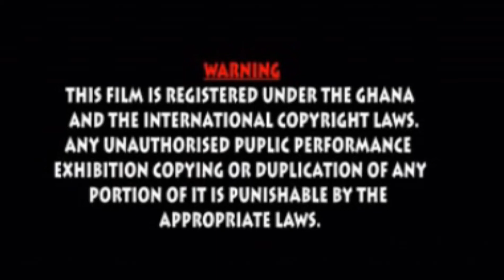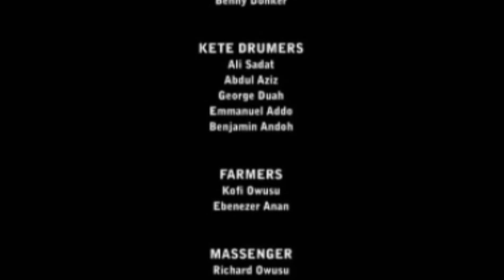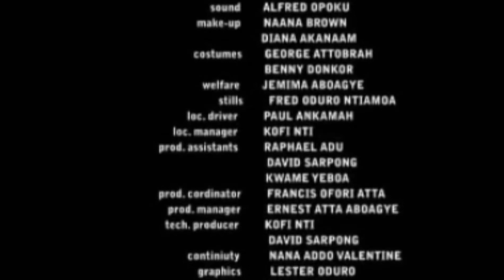What Agya Koo said about Emelia Brobbey in the movie will sh0ck you! - Afunumuba 2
Afunumuba is an African Ghanaian Kumawood movie produced by Paykus Ventures.